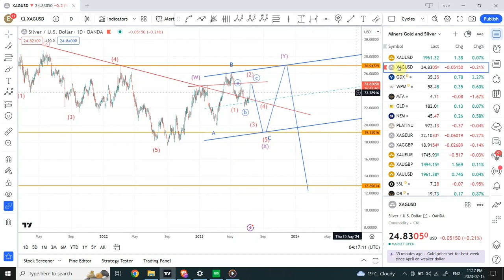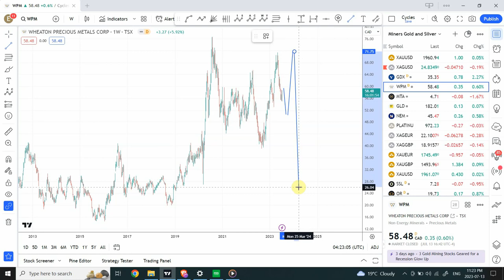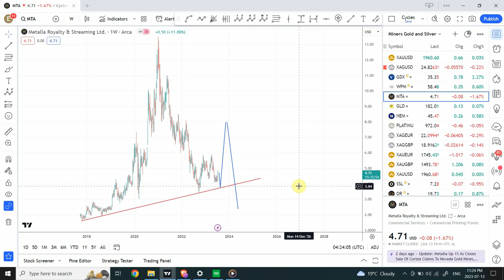Elliott wave analysis of GOLD and SILVER | MAJOR SWINGS | JULY 14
Analyzing for Major and Wild swings in Gold and Silver

Shaheen